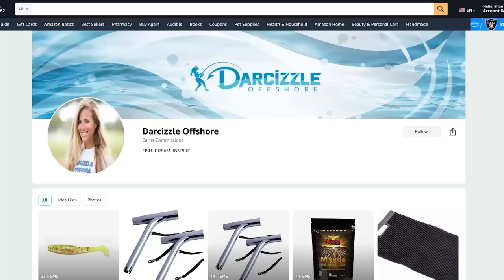ROBBED! They Stole My Crabs! #$%@#!!!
Darcie & Puddin are inshore stone crab fishing and we show you how to go crabbing in Florida and we were robbed- someone stole my crabs! We show you everything you need to know on how to go stone crab fishing. I show you  how to properly do a stone crab claw removal or declaw a Florida stone crab- how to go crabbing in Florida.

BUY 3 BRACELETS FOR THE PRICE OF 2!

▬▬▬▬▬▬ FAN MAIL ▬▬▬▬▬▬
Darcizzle Offshore
Lantana, FL
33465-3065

12.6.22
5